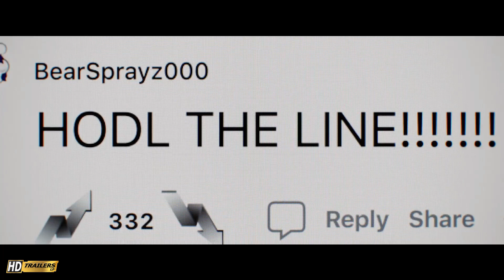El Poder De Los Centavos l Tráiler Oficial Subtitulado.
▶ En instagram: HD Trailers LP
▶ En Facebook: HD Trailers LP
Tu suscripción y apoyo nos ayuda enormemente para seguir brindando la mejor calidad cada día. ¡Gracias por acompañarnos!​ 🎥 😉